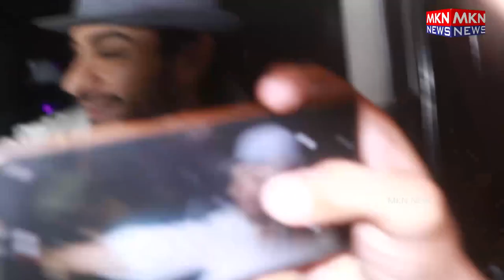SHALIN BHANOT,RAAI LAXMI,SOUNDARYA,MANYA SINGH AT SHEKHAR SUMAN HOUSE FOR BB 16 PARTY - EXIT